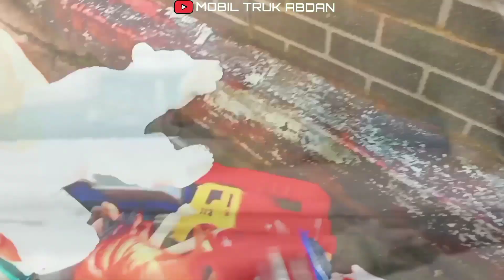Hunting Found Jurassic World Evolution 2 Dinosaur Tyrex Kentrosaurus Spinosaurus Brontosaurus Tayo